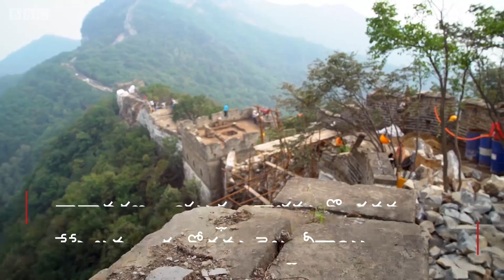Great Wall of China: Once it stopped armies, but will it survive the plant invasion?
గ్రేట్ వాల్ ఆఫ్ చైనా ఒకప్పుడు ఆ ప్రాంతపు శత్రువుల దాడులను అడ్డుకుంది. కానీ ఇప్పుడు ఆ కట్టడం కలుపు మొక్కల దాడిలో దెబ్బతింటోంది. ప్రపంచ ప్రసిద్ధి గాంచిన ఈ గ్రేట్ వాల్ ఆఫ్ చైనా పరిస్థితి ఏమిటి? ఆ గోడను కాపాడేందుకు చైనా ఏం చేస్తోంది?